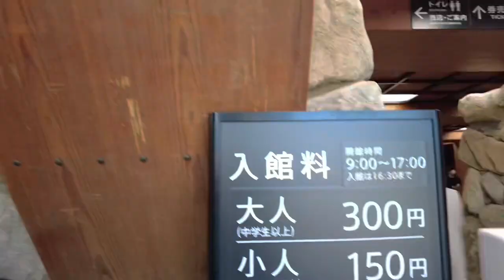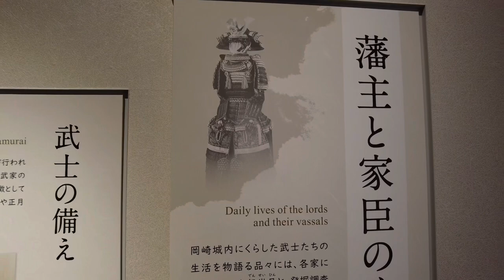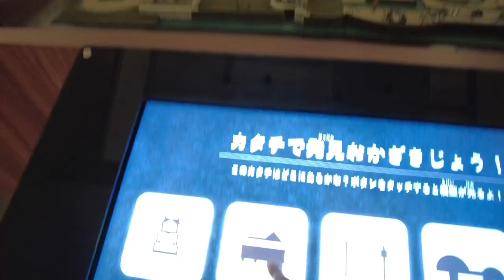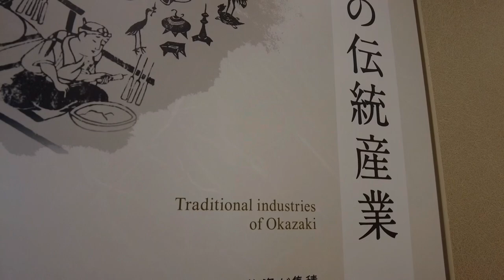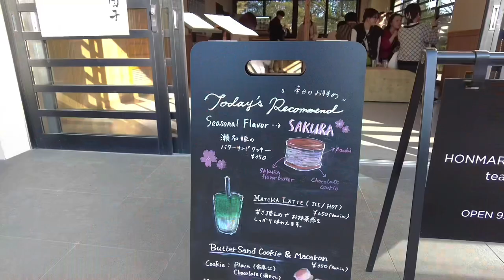CHERRY BLOSSOMS IN NAGOYA! | Sakura 2023, Okazaki Park, Japanese Castle and many more!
Naglalabasan na ang mga sakura! 🌸🌸🌸 Tara at hanapin natin sila!

Hey guys, hope you are enjoying my videos.